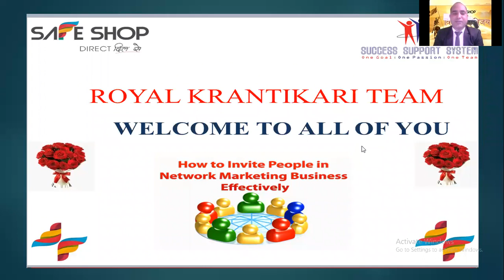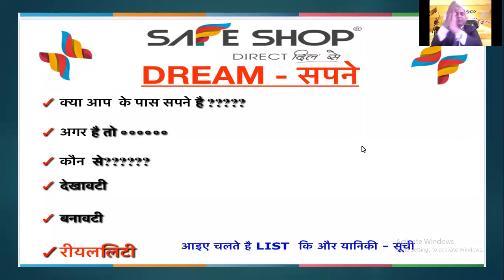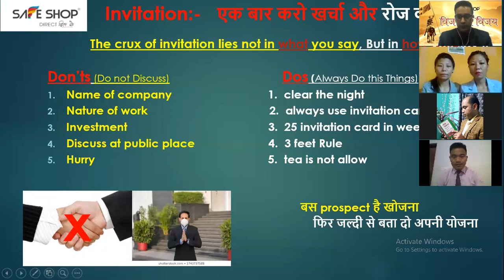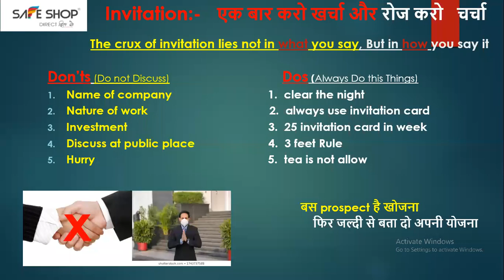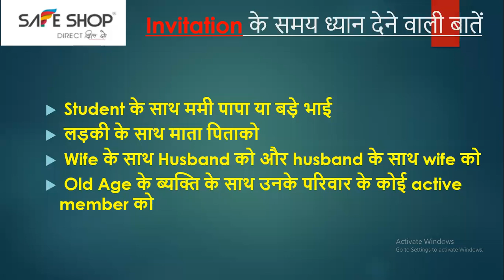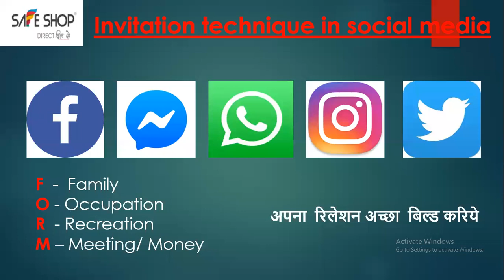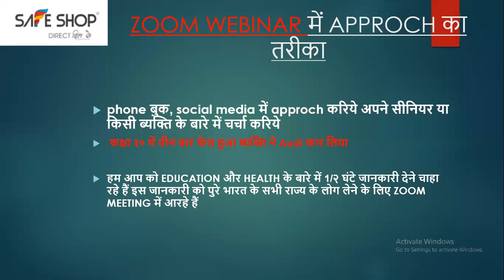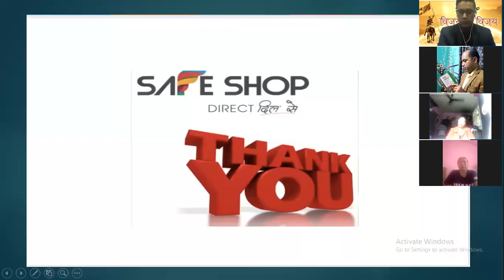SAFESHOP II INVITATION SESSION BY RUBY LEADER MR.KHEM THAPA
INVITATION TECHNIQUES